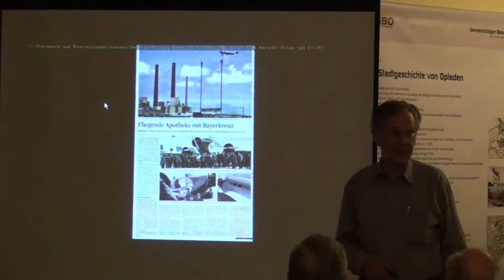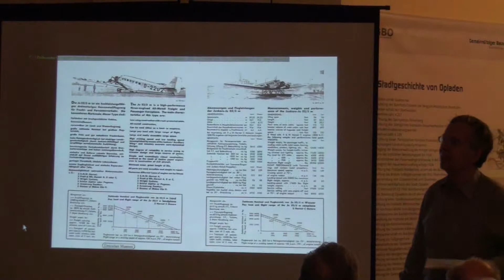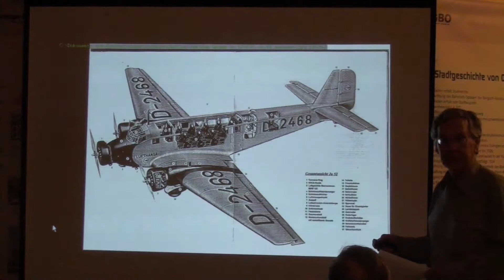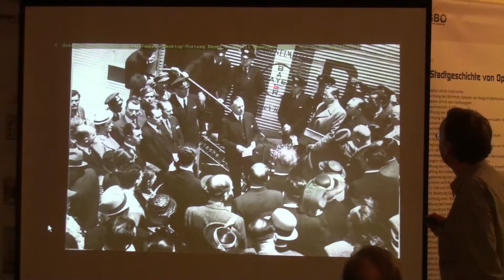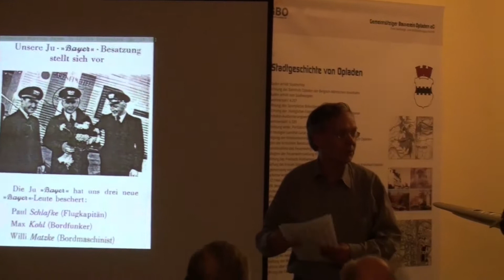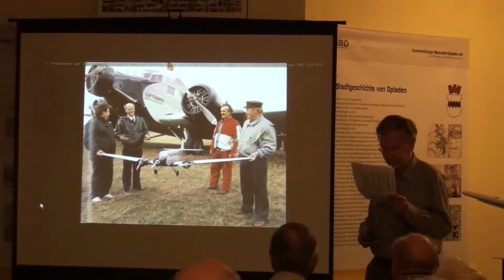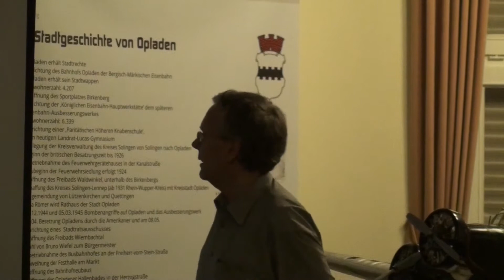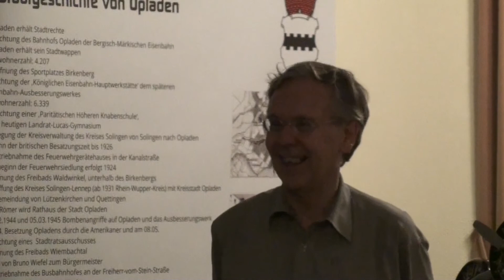Bayer JU 52, das erste Industrieflugzeug Deutschlands (15.10.2013)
Bayer JU 52, das erste Industrieflugzeug Deutschlands
Vortrag Günter Junkers
Aufgenommen in der Villa Römer